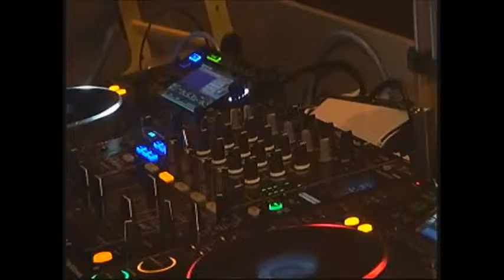2014/11/25 (火) "more EAR" STREAMING PROGRAM "DJ M_Y_Y" on the set.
2014/11/25 (火) "more EAR" STREAMING PROGRAM @ bar LION (kagoshima,JAPAN)
Played by "M_Y_Y" (4 ELECTRO)
PRESENTED by HOUSE TRIBE MUSIC.
PRODUCED & DIRECTED by KOUSHI HAEO
VJ & CAMERA WORK by KOUICHI NAKAZONO (defeat.)
CAMERA PHOTO by MINAMITANI AKIOMI
SUPPORTED by bar LION , TIMELESS , TSUBAME